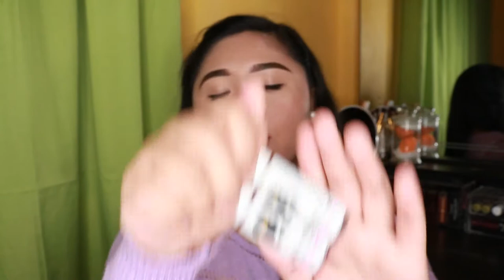Diva's Lip and Cheek Tint SWATCHES + REVIEW | Grace Villanueva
♥ OPEN ME ♥

Hi everyone~

In this video I am going to share with you my first impression review of a local lip tint brand. Alam niyo naman ako, I am sooo into lip tints lately that I want to try different products. I tested out the Diva's Lip and Cheek Tint. Okay kaya siya? Watch my video to find out :)